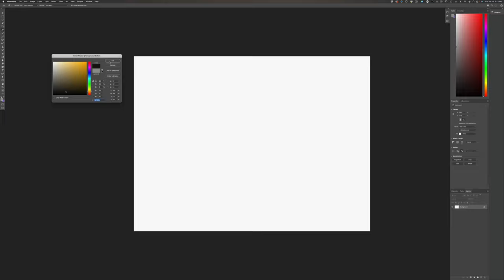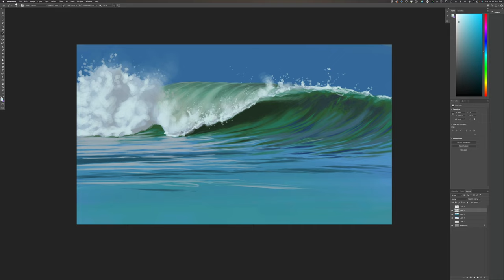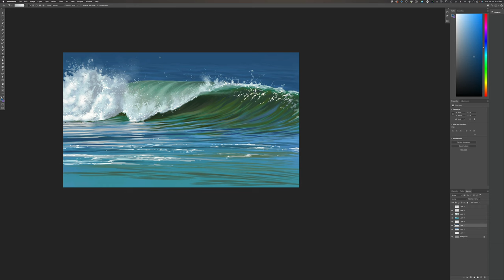Painting a Crashing Wave with One Brush - Time Lapse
Watch this video in real time with instruction right here on my channel.